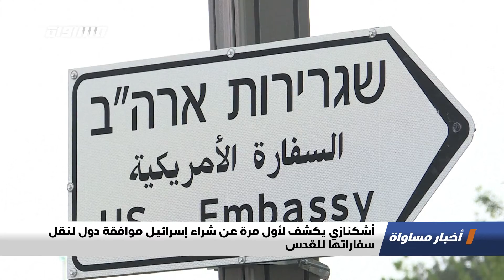أشكنازي يكشف لأول مرة عن شراء إسرائيل موافقة دول لنقل سفاراتها للقدس،اخبارمساواة،12.11.20،مساواة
اَخبار_مساواة لحلقة الثاني عشر من تشرين الثاني لعام 2020 عبر شاشة قناة مساواة الفضائية تناولت عنوان :أشكنازي يكشف لأول مرة عن شراء إسرائيل موافقة دول لنقل سفاراتها للقدس
"أفادت وسائل إعلام إسرائيلية أن وزير الخارجية الإسرائيلي، غابي أشكنازي، كشف لأول مرة عن شراء إسرائيل موافقة دول على نقل سفارتها إلى القدس.

ونقلت عن مصادر في لجنة الأمن والخارجية التابعة للكنيست أن أشكنازي تطرق خلال الاجتماع الأخير للجنة إلى المساعي التي تبذلها إسرائيل لدفع المزيد من الدول لنقل سفاراتها من تل أبيب إلى القدس.

ووفقا للمصادر، فإن اشكنازي قد أكد بأن إسرائيل مستعدة لدفع الأموال لدول لإقناعها بهذه الخطوة، بما في ذلك تكاليف نقل السفارة وأعمال الصيانة داخلها.

يشار إلى أن الرئيس الأميركي، دونالد ترامب، أعلن، في كانون الأول عام ألفين وسبعة عشر، الاعتراف بالقدس عاصمة لإسرائيل، ثم نقل سفارة بلاده إليها في العام التالي، ضاربا بعرض الحائط قرارات الشرعية الدولية.

Downlink frequency -  الترد :
12645 MHZ

Polarity  - الاستقطاب:
Horizontal

Symb.Rate - معدل الترميز:
27.500  MS/s

FEC - تصحيح الخطأ :

5/6

DL: 11958 H
SR: 27500
FEC: 5/6

48_#
falasteen_48#
arab_48#
معادلةْX